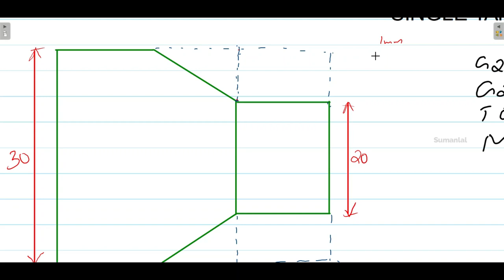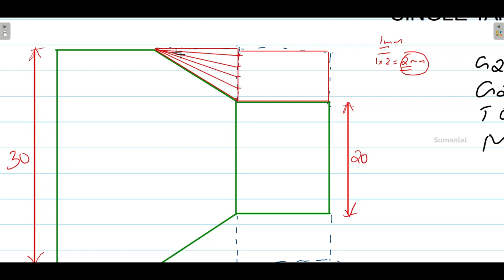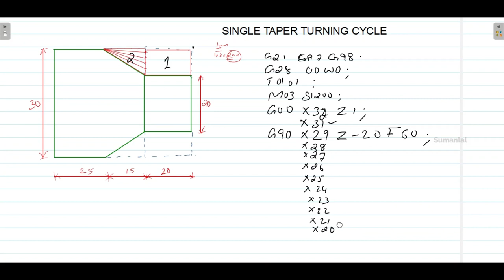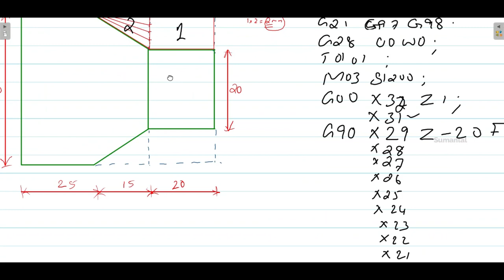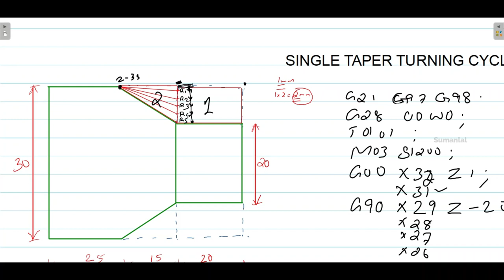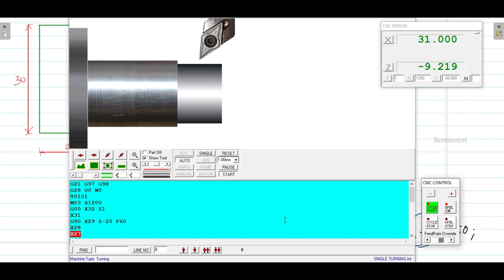[Single Taper Turning Cycle]| CNC Programming Tutorial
The video explains about programming on Single Taper Turning Cycle (G90) on CNC lathe. Turning is the process of reducing the diameter of a cylindrical work piece using lathe machine. The manual machining can be automated using CNC lathe machine. The automation can be done by creating codes called CNC Programming.
Turning cycle (G90) code is used in this exercise for the machining. Turning cycle helps to reduce block size while programming. The same has been simulated in a simulation software.